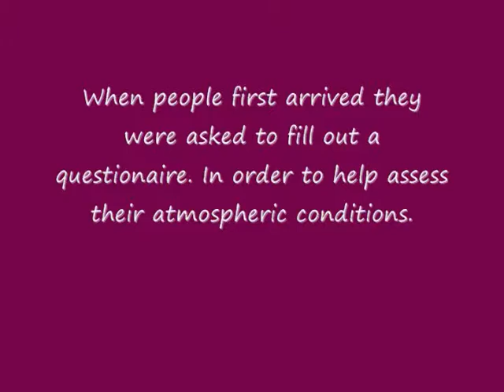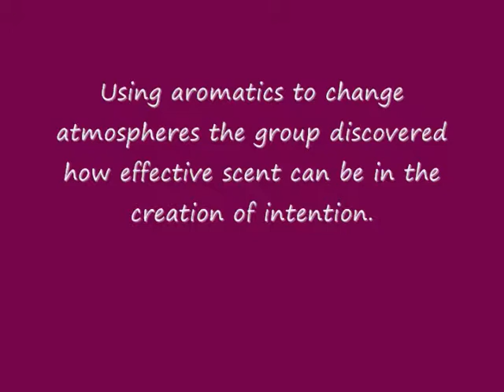Perfumerie Lecture 1.wmv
This is just a teaser to the larger lecture/demo that took place titled "The Intentional Atmospheres of Love" given over Valentines Day weekend. The edited longer version will be put up on the Perfumerie soon.